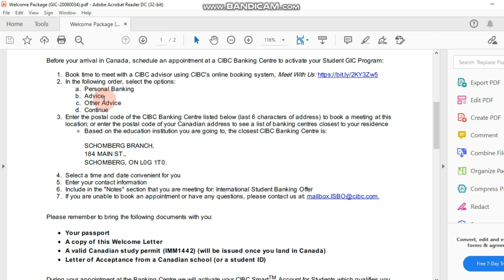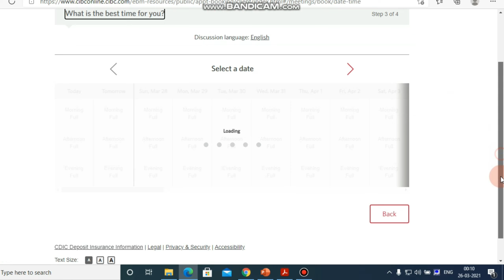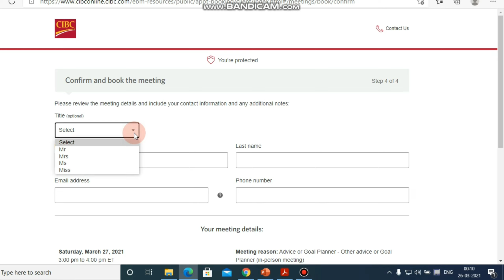Gic account opening procedure in Canada | CIBC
Hello Viewers,

How to book an appointment online 1:06
Things to do when you go to the bank 3:55
Document Required 6:10

I have  made a video regarding the account opening procedure when you reach Canada